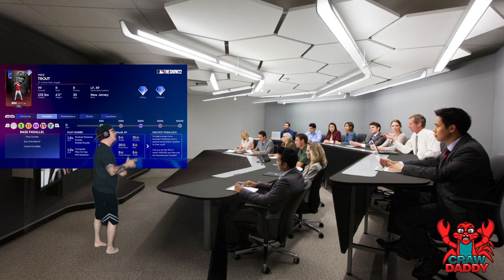CHIPPER GETS LESSONS FROM CRAW... MLB THE SHOW 22 DIAMOND DYNASTY